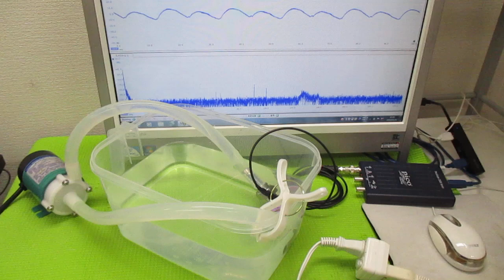オリジナル超音波システムの開発技術（音響流制御） ultrasonic-labo